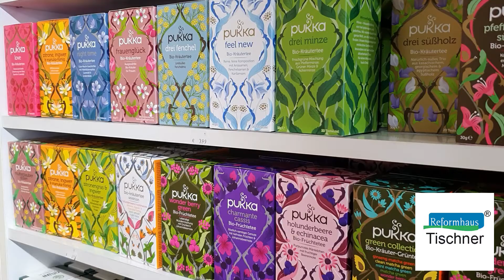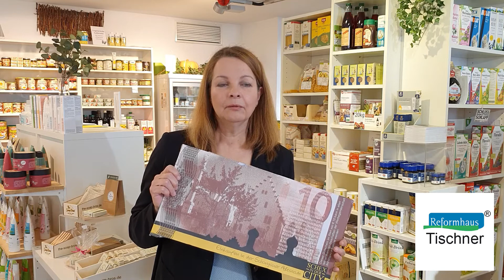Reformhaus Tischner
Die "Schex in der City" der Werbegemeinschaft Altstadt Schongau sind eine tolle Geschenkidee. Im Videoprojekt in Zusammenarbeit mit der Systemhaus Schongau GmbH wird in diesem Clip das Reformhaus Tischner vorgestellt.

Das Reformhaus Tischner setzt auf Gesundheit, Wohlbefinden und natürliche Schönheit. Ihr bekommt dort eine große Auswahl an Tees, Naturkosmetik, Säften, Aufstrichen und vielem mehr. Susanne Tischner und Sabine Heger stellen euch außerdem tolle Geschenkkörbe zusammen und auch Geschenkgutscheine bekommt Ihr im Reformhaus Tischner. Zudem könnt Ihr dort Eure Hermes-Pakete abgeben.